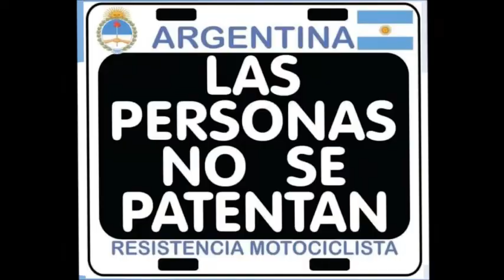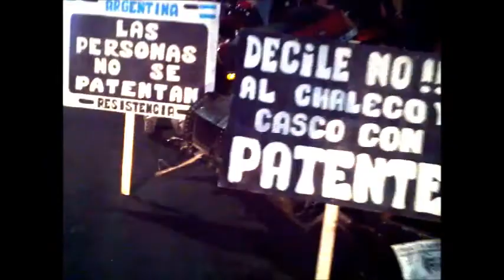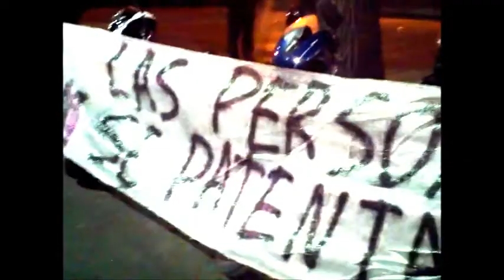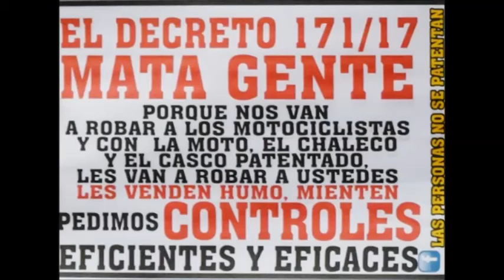SOPAPPO ROCK!!!!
SOPAPPO ROCK BANDA INVITADA PARA ESTE VIDEO DE NO AL PATENTAMIENTO HUMANO 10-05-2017.BAHIA BLANCA.LA NIÑA SANDRITA.LA BANCA 25.